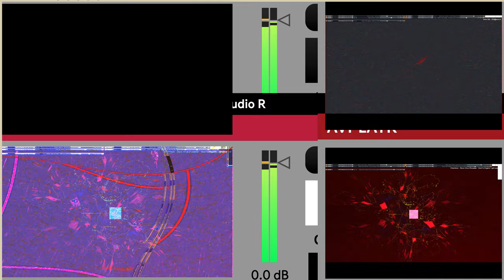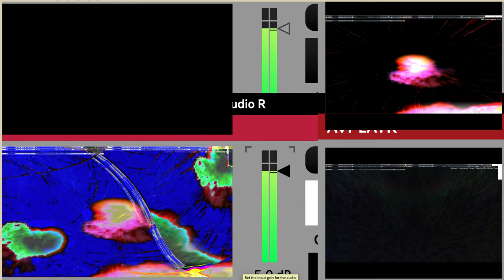Screen Recording 2024 09 10 at 3 34 57 PM video creation of videos being made here.